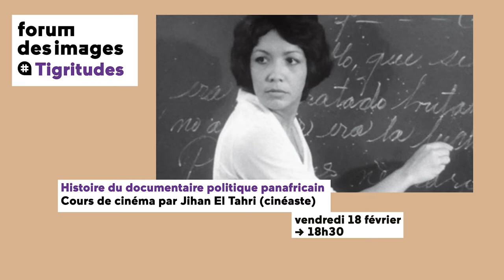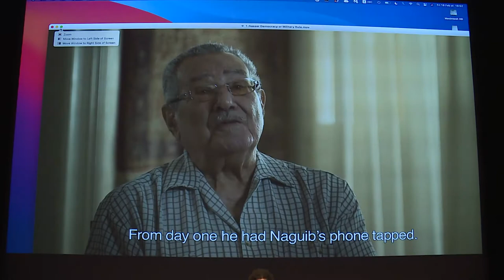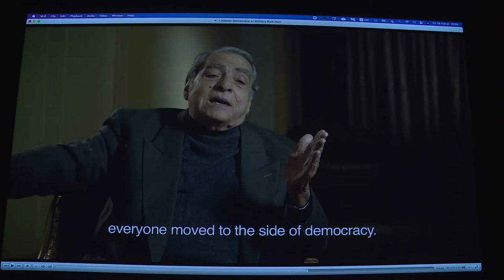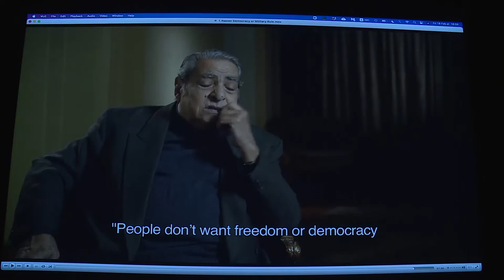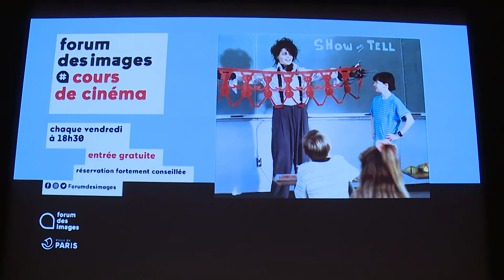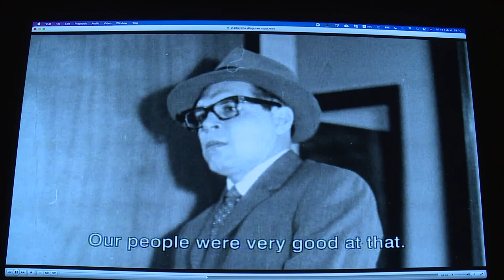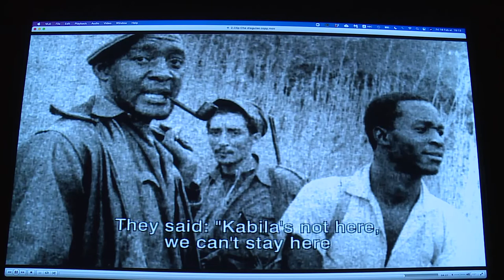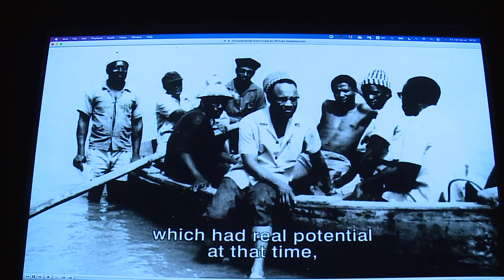Histoire du documentaire politique panafricain - Cours de cinéma par Jihan El Tahri (cinéaste)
S’il a été un outil de propagande mais aussi de dénonciation du colonialisme, quelle est aujourd’hui la fonction du documentaire dans les pays du Sud ? Qui décide de la narration, avec quels outils et quelles formes de représentation en résultent ?

Cours de cinéma par Jihan El Tahri (cinéaste)